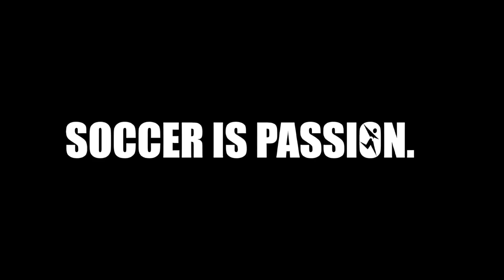Starfire Sports GOTW (8/18): Forza FC vs Scotty and the Pottys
After 50 minutes of a very physical match between Forza FC and Scotty and the Pottys, Scotty and the Pottys pulled out a 1-0 victory in this week's Game of the Week.